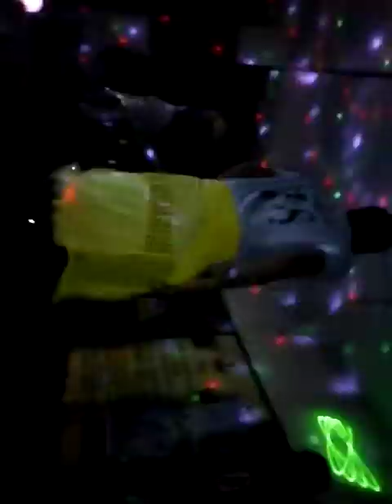Village dancs 2018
Ammachiyapuram romandik bays